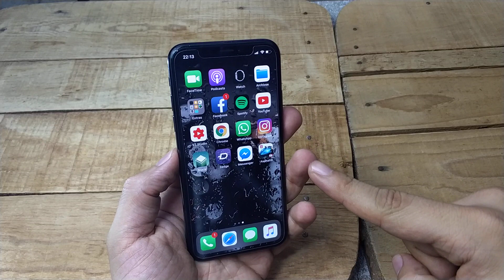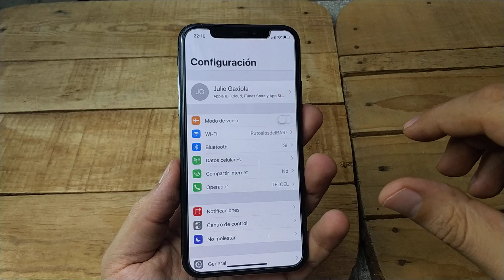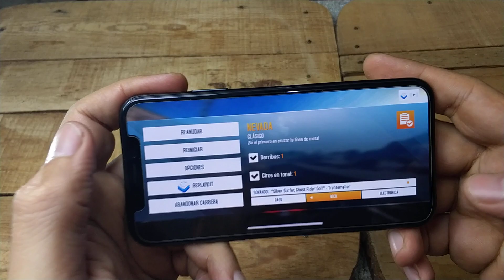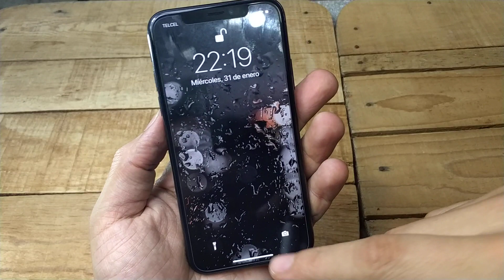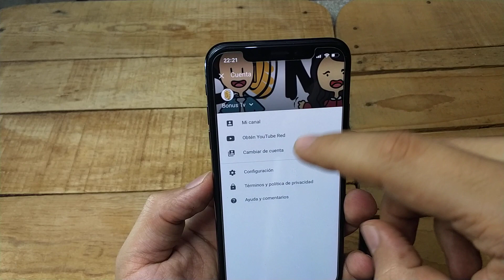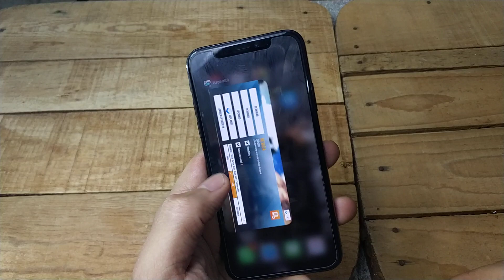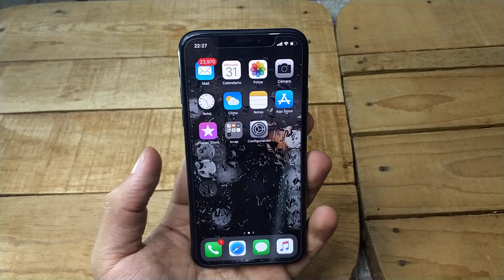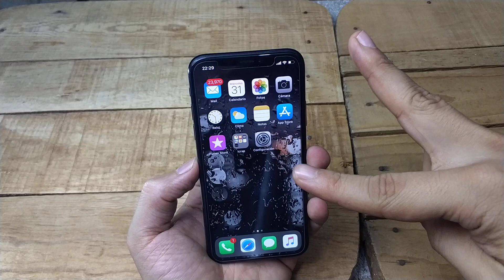iPhone X : análisis real. Esperaba más ... en español. México